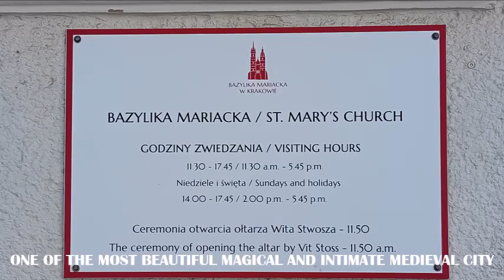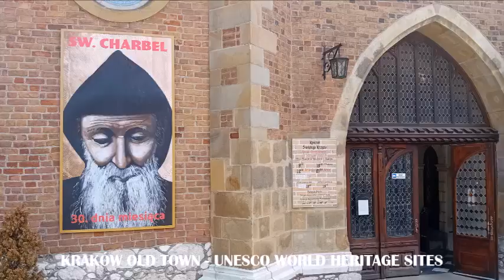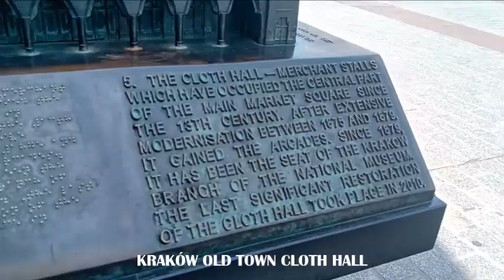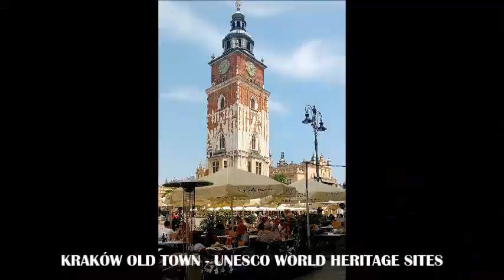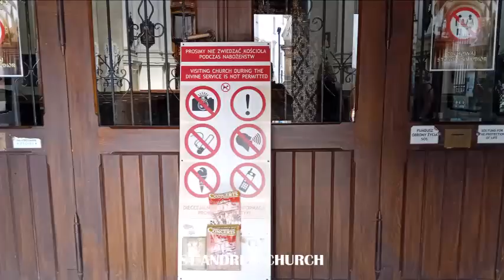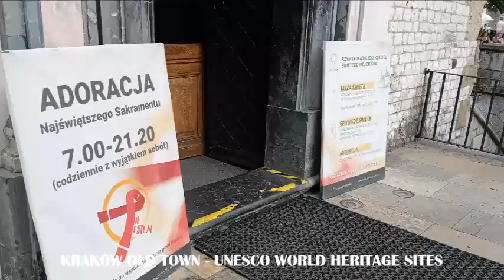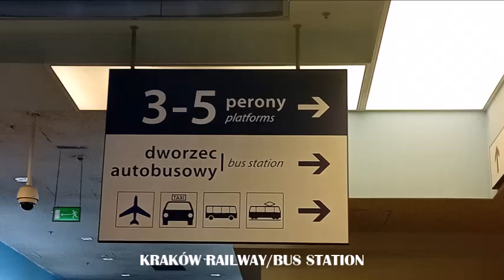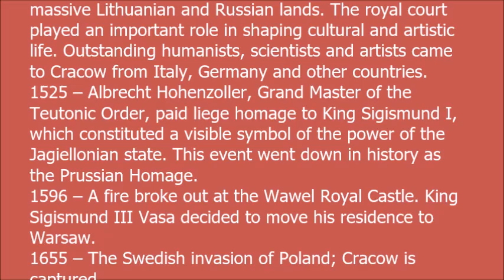KRAKÓW POLAND UNESCO WORLD HERITAGE SITE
Krakow is one of the most beautiful, magical, and intimate medieval cities in Europe. It is a fantastic city for tourists because it is completely "walkable" with its network of charming cobblestone streets. City’s Old Town. Its majestic squares, elegant buildings and beautiful churches are some of the reasons why it is amid the first sites to be inserted in UNESCO’s World Heritage List.